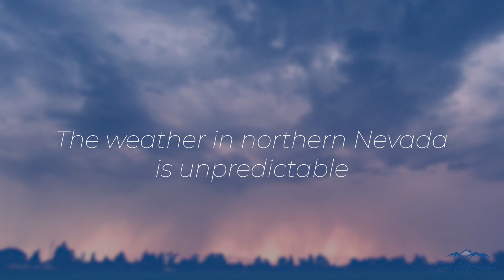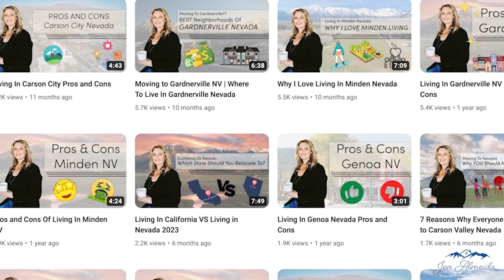What To Know Before Moving To Gardnerville Nevada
Moving to Gardnerville Nevada? Before you pack your bags, watch this video to find out what to know about the area before moving!

Jen Almeida, Broker/Manager
NV B.0145911 CA 02125968